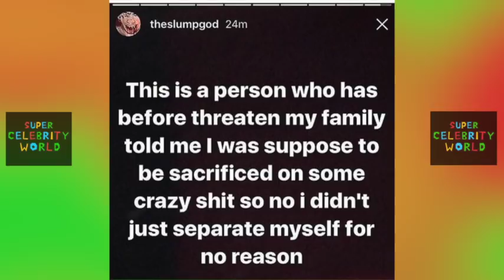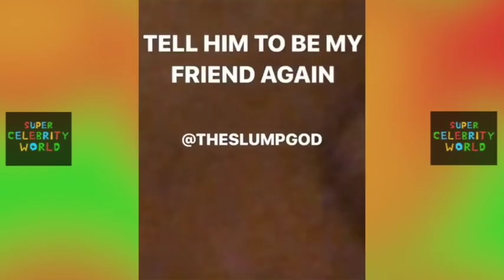Ski Mask The Slump God GOES OFF on XXXTentacion Explains Why They Aren't Friends Anymore!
SkiMaskTheSlump God GOES OFF on XXXTentacion Explains Why They Aren't Friends Anymore!